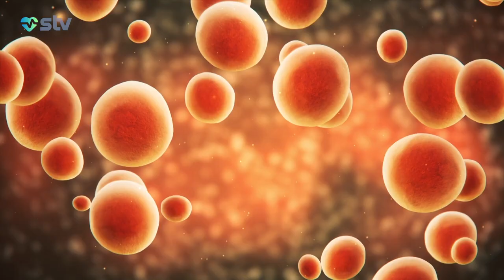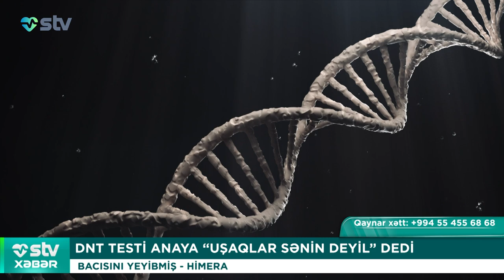23 YAŞLI QIZIN SÜD VƏZİLƏRİ CİNSİ ORQANINDA ÇIXIB